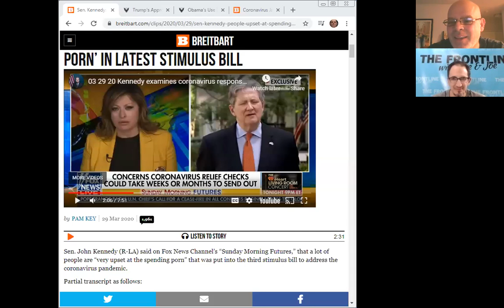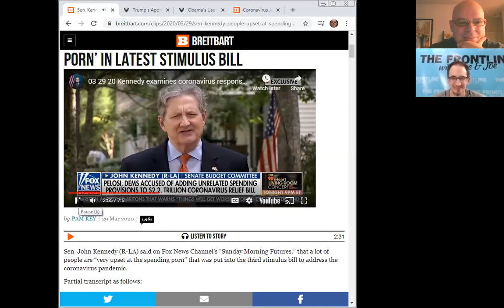4-5-2020 -- WATCH!! Sen. John Kennedy take down the "stupid" spending bill and much more.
4-5-2020 -- WATCH!! Sen. John Kennedy take down the "stupid" spending bill; Left wing Media ignore sexual misconduct allegations against Joe Biden; Guvs Newsome and Cuomo feel the need to release violent inmates due to Wuhan virus.